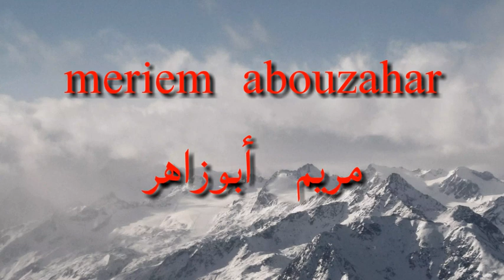Al-Harithi Square in Marrakech Beautiful morning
Beautiful morning in Al-Harithi square in Marrakech near From McDonald's Glaze Marrakech gap fun